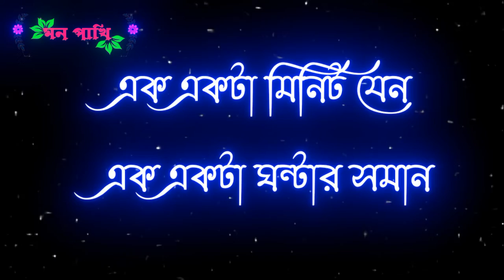সিজারে আবার কিসের কষ্ট। Bangla sad status video/ sad whatsappstatus no copyright